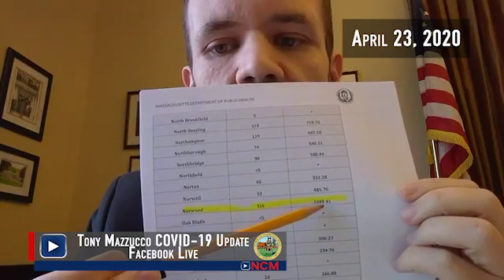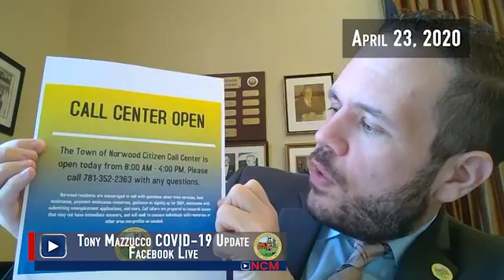Town of Norwood: Tony Mazzucco Covid-19 Update: 4.23.20